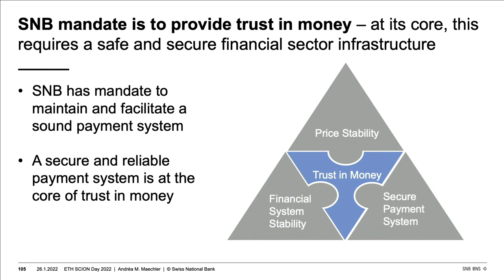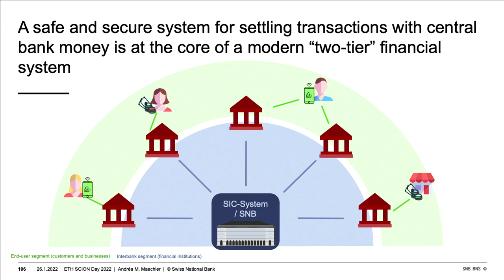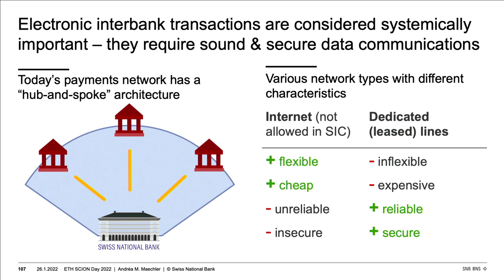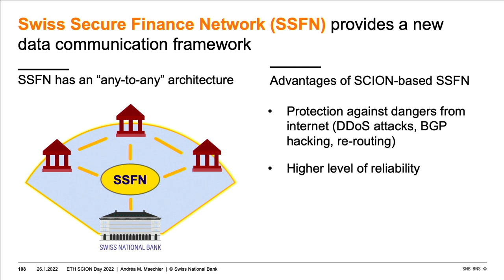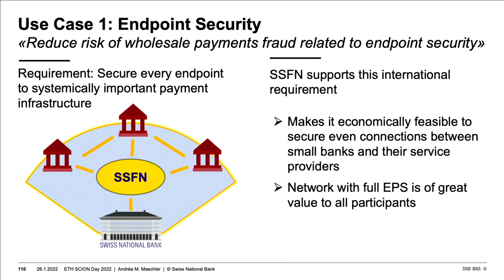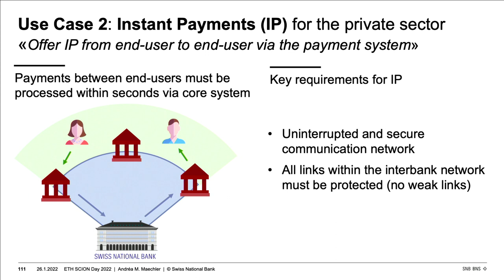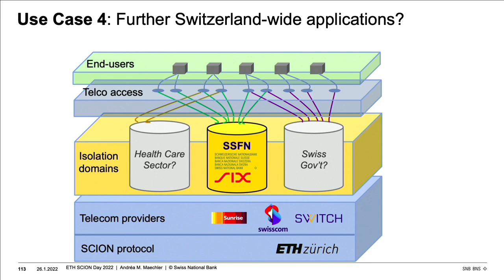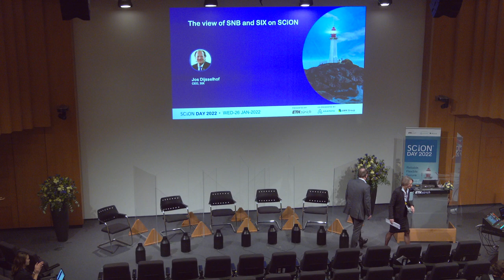The Swiss National Bank (SNB) On SCiON Adoption - Dr. Andréa Maechler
Why is the SSFN crucial for the Swiss financial sector according to the Swiss National Bank? Dr. Andrea Maechler, a member of the Governing Board for the Swiss National Bank (SNB) and head of information technology, describes the SSFN as crucial for maintaining trust in the financial sector, by making transactions secure, flexible, and reliable. The SSFN allows the Central Bank to ensure that every actor in the financial sector, even the smallest banks, communicate in a secure and economically feasible way. For example, how SCiON enables us to pay instantly, as fast as sending a whatsapp message, instead of it taking 2 days. To install such an instant payment system requires incredibly secure cyber infrastructure, which the SSFN can provide.

By Dr. Andréa Maechler, Member of the Governing Board, Swiss National Bank (SNB)
At SCiON Day 2022